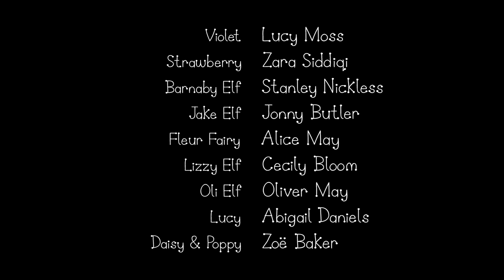Ben and Holly’s Little Kingdom | Under the Sea | Kids Videos